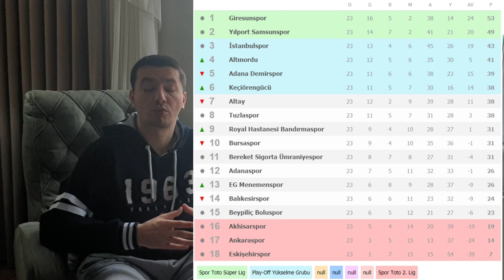BURSASPOR MENEMENSPOR 0-1 MAÇ ÖZET VE YORUM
Bursaspor ile Menemenspor Spor toto 1. Ligin 23. haftasında Bursa Timsah Arena'da karşılaştılar.
Menemenspor'a karşı şansı tutmayan Bursaspor son 2 yılda 4. kez karşılaştığı Menemeni deviremedi ve kar yağışları sonrası ağırlaşan zeminde oynanan karşılaşmayı kaybederek sahadan 0-1 lik skorla boynu bükük ayrıldı.
Golden sonra Bursaspor'un geri dönüş gerçekleştirecek oyun sergileyememesi , gelecek adına Play-off a katılmayı oldukça zorlaştırıyordu.